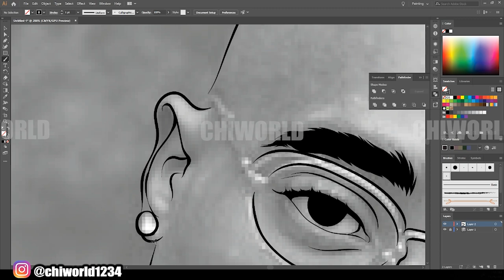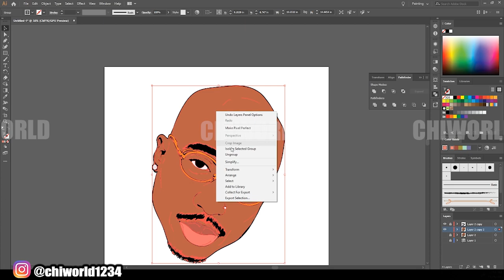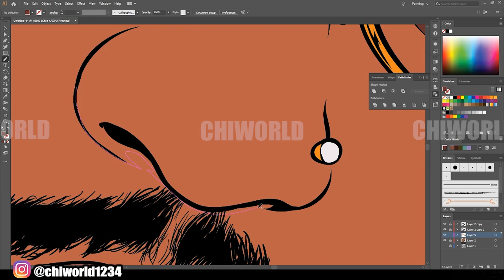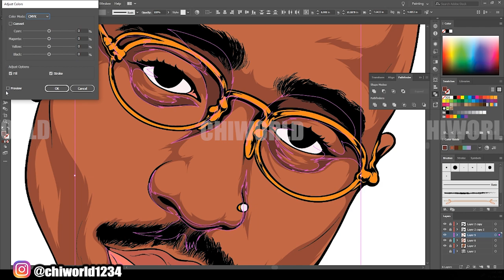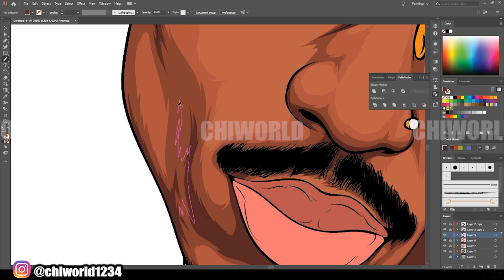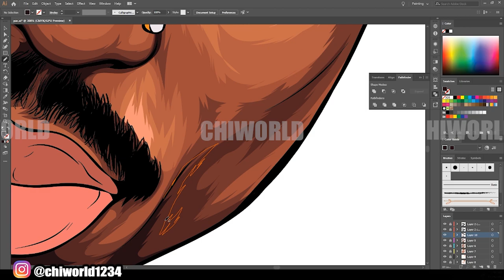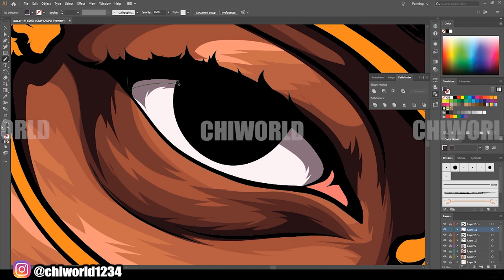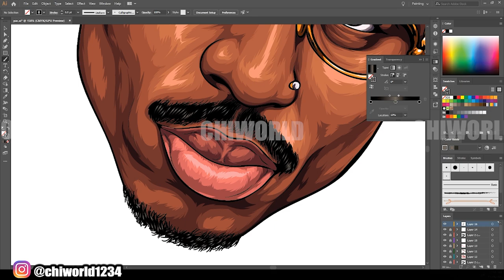2PAC - Cartoon Speedart ( ADOBE ILLUSTRATOR )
1. the ipad pro i use

2.  Apple Pencil

3. Ugee UG-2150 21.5 Inch Graphics Drawing Monitor Digital Pen Display

4. Wacom Cintiq Pro 24 Creative Pen Display

5.  wacom bamboo